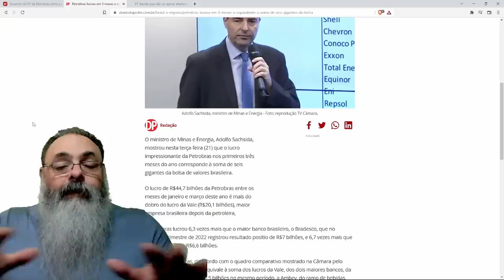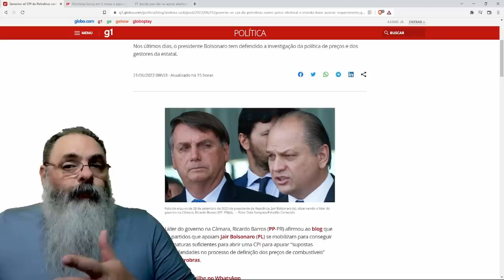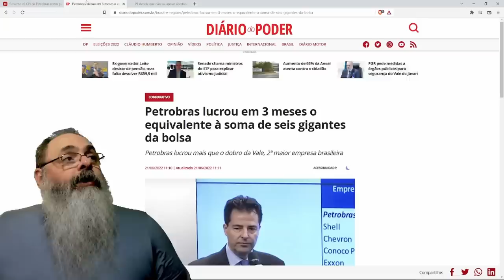Se vai ser BOM ou RUIM não se sabe, mas GOVERNO quer CPI DA PETROBRÁS